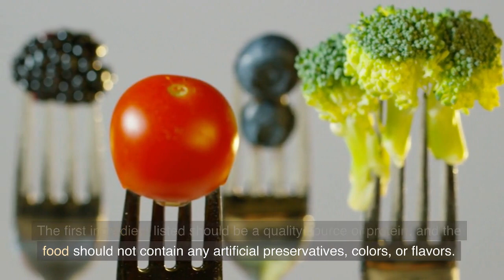Cat Cuisine 101: A Guide to Understanding Your Cat's Dietary Needs and Choosing the Right Food!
In this video, we dive deep into the world of cat nutrition and uncover the secrets to providing the perfect diet for your feline friend. We'll explore the different types of cat food, decipher the ingredients list, and help you understand your cat's unique dietary needs. So, join us on this feline feast for the senses and learn how to provide the best nutrition possible for your furry friend!